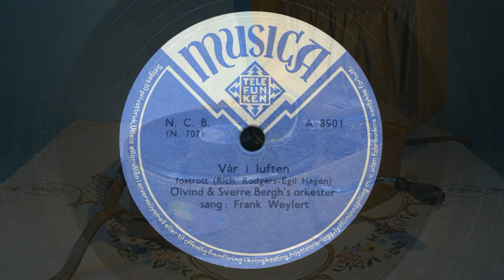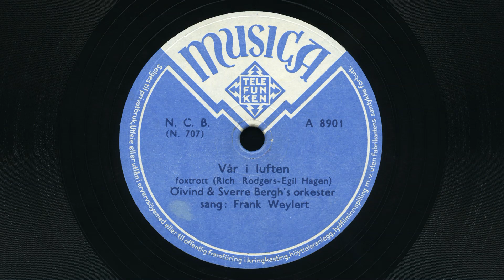Frank Weylert – Besame mucho / Vår i luften 1946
Med Øivind & Sverre Berghs orkester.
Besame mucho av Consuelo Velázquez. Norsk tekst av E. Åeng.
Vår i luften (Spring Is Here) av Richard Rodgers og Lorenz Hart. Norsk tekst av Egil Hagen.
Musica A 8901.